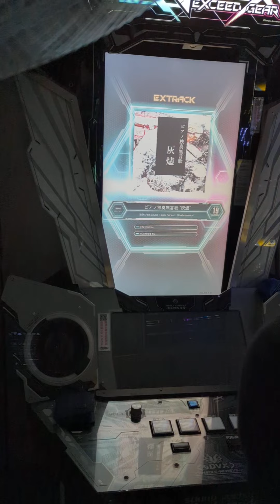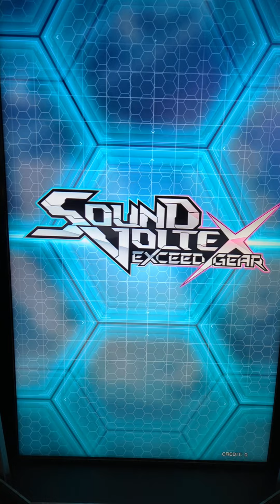燈燈燈燈燈燈燈燈燈燈燈燈燈燈燈燈燈燈燈燈燈燈燈燈 option:鏡